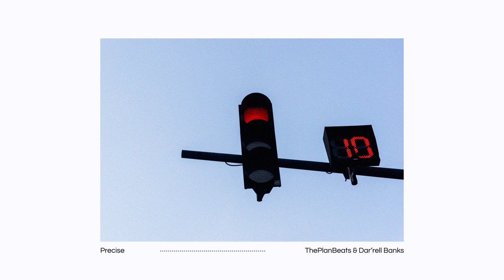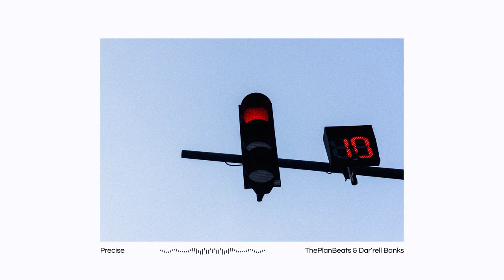(FREE) Bas Type Beat - "Precise" | Upbeat Jazz-Hop Instrumental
"Precise" Prod. ThePlanBeats & @ALL4BEATZ
💲 Buy 1 Beat Get 2 Free!

BPM: 91 | Key: Ebm
0:00 Intro
0:21 Verse
1:03 Chorus
1:24 Bridge
1:35 Verse
2:17 Chorus

This beat is free to use for non-profit purposes, as long as credit is provided. However, if you want to monetize your song  in any way and/or want the tagless beat, you will need to license this beat.